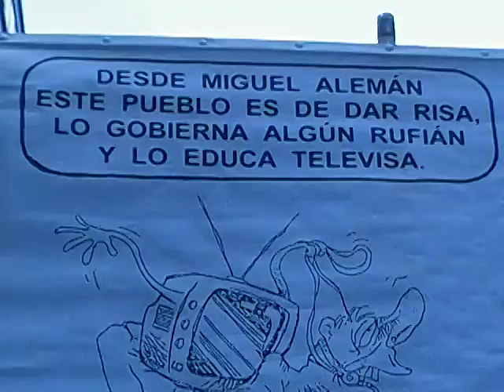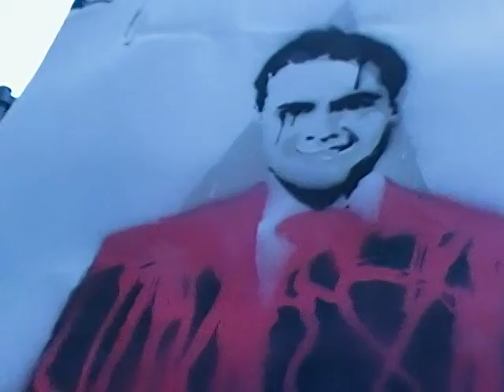3ra MarchaAntiEPN WEB_2375